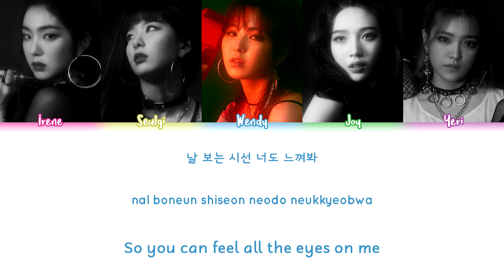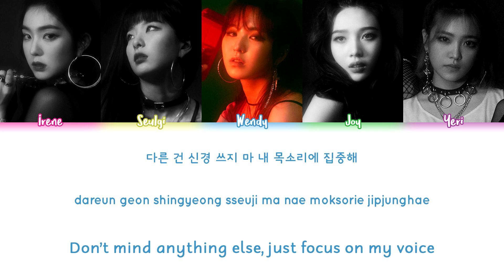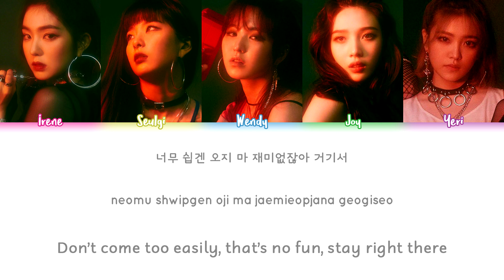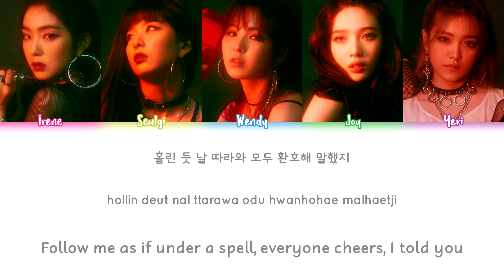RED VELVET (레드벨벳) – BAD BOY Lyrics (Color Coded/HAN/ROM/ENG)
ARTIST: Red Velvet
SONG: Bad Boy
MY BIAS(es): Yeri